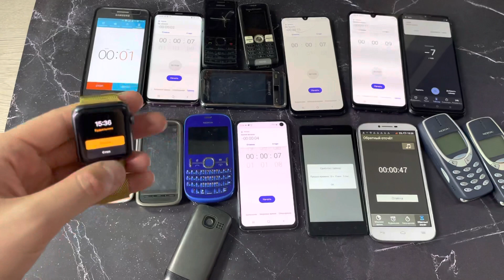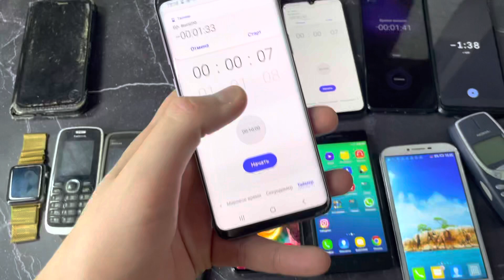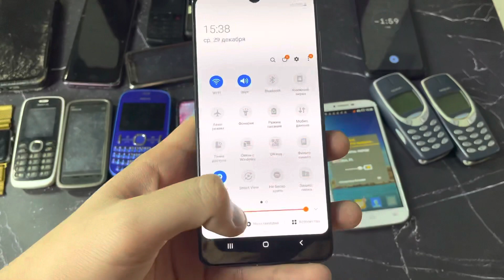Alarm Clock & Timer ringings Nokia Black Fox IPhone Samsung Apple Watch Series 3